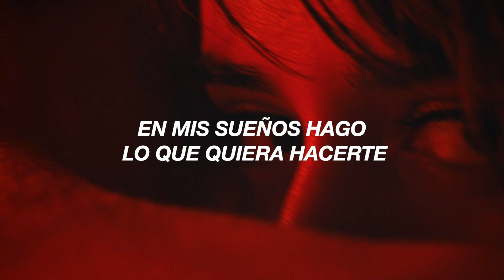Shameless–Camila Cabello (tiktok sped up) there's just inches in between us, i want you to give in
Holi, quería hacer una de mis canciones favoritas de mi cantante favorita, y veo que ahora se está vitalizando como se merece,,,, espero que les haya gustado y pueden suscribirse si les gusta mi contenido!! nos vemos besos (⺣◡⺣)♡*

LYRICS ✧˖°.⋆ ˚。⋆✧˖°.⋆ ˚。⋆✧˖°.⋆ ˚。⋆✧˖°.⋆ ˚。⋆✧˖°.⋆
So there, now it's real
Wintess, tension in between us